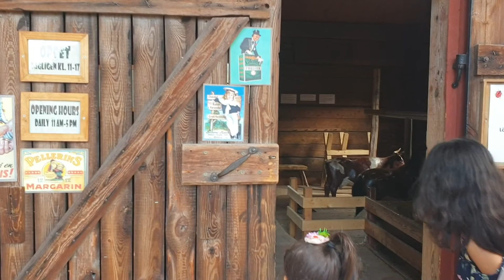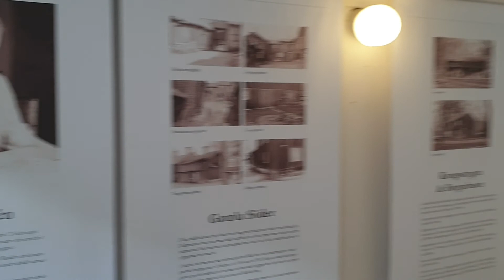Wadköping Örebro 2020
Örebro Sweden